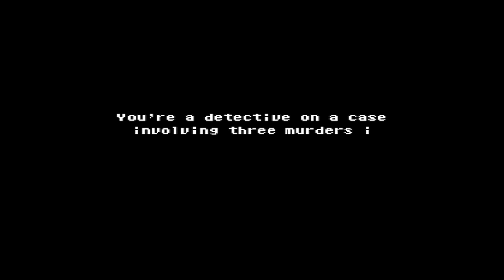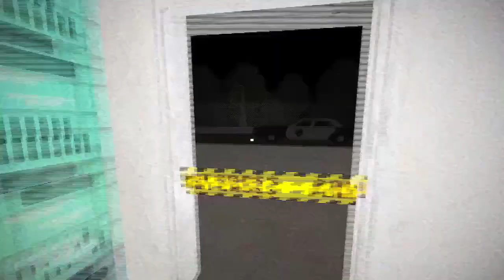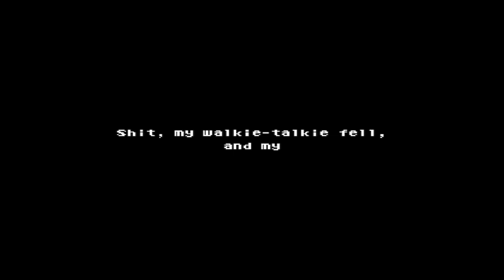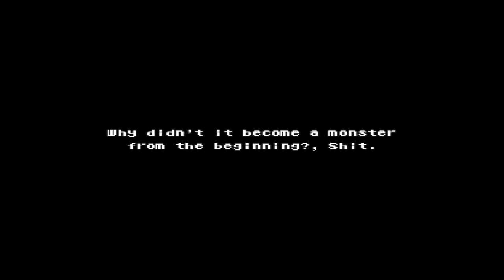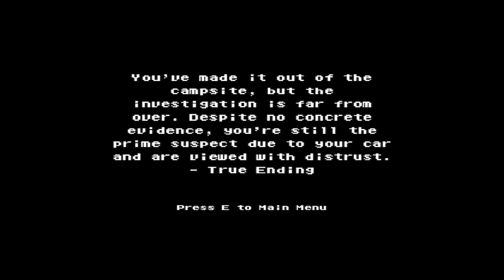How Did This Even Happen ?!